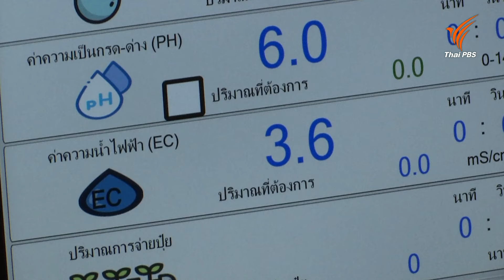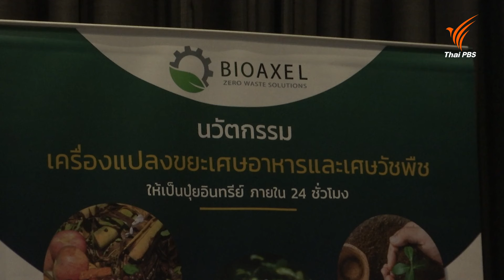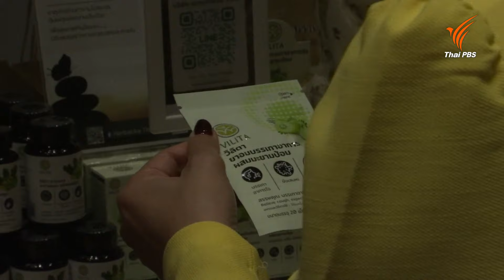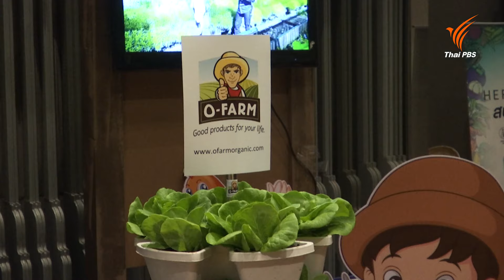Farm Expo 2024 มหกรรมเพื่อเกษตรกรยุคใหม่ | คุยกันวันใหม่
ปัจจุบันการทำเกษตรของต่างประเทศมีการพัฒนาไปตามยุคสมัย ส่วนการเกษตรของประเทศไทย แม้จะมีการพัฒนาขึ้นบ้าง แต่ก็ยังไม่สามารถตอบโจทย์ของการเกษตรสมัยใหม่ได้ทั้งหมด พาไปชมการให้ความร่วมมือของหน่วยงานของรัฐและเอกชน ที่ร่วมจัดมหกรรม Farm Expo 2024 เพื่อเกษตรกรยุคใหม่